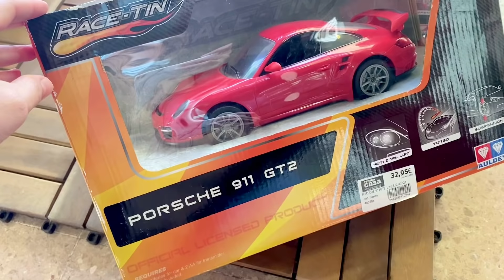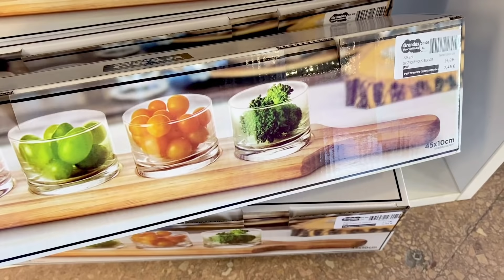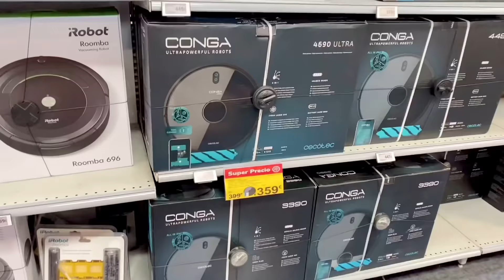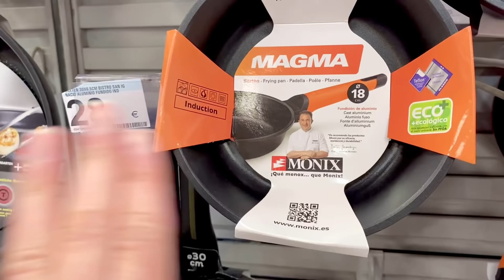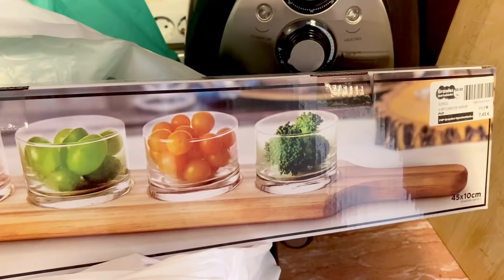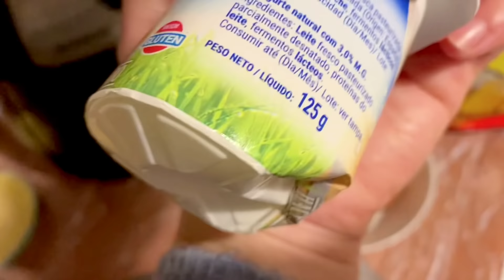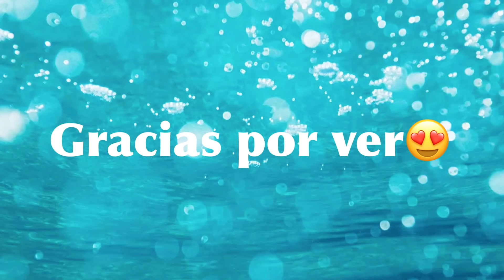Día de compras🛒/ quiche de pollo receta fácil y delicioso/ un día con nosotros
PD2TDBJR

Konka, removedor puntos
Plancha de pelo

Trabaja en mi equipo de Oriflame: 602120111
Mi tienda online⬇️⬇️

¿Has probado Airbnb? Regístrate a través de mi enlace y conseguirás hasta 34€ de descuento en tu primer viaje.

TRIPODE con foco de luz